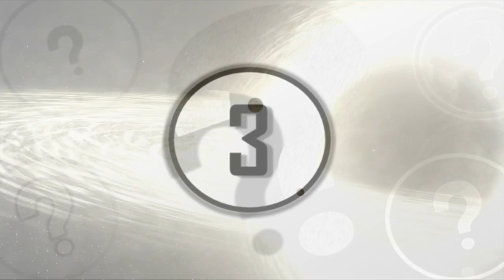5 Most Amazing Recent Science Discoveries To Blow Your Mind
5 most amazing recent science discoveries to blow your mind. Today, we take at look at these most amazing recent science discoveries to blow your mind.

Over the years scientists and researchers have made some incredible discoveries. These range from giant megaliths to ocean discoveries. So today, we take a look at some amazing science discoveries.